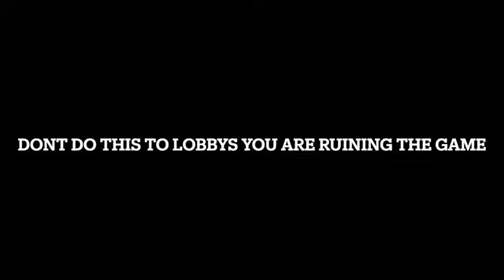The most evil thing we have ever done in this game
Credits to @goosey-lucy1304 for editing this video